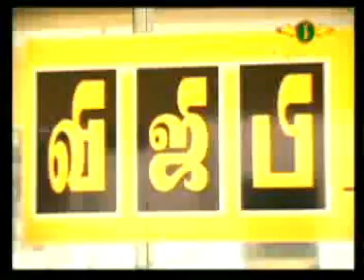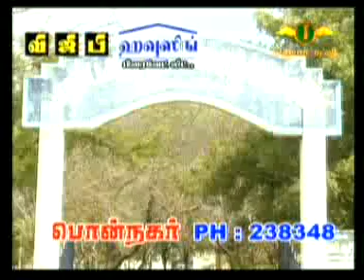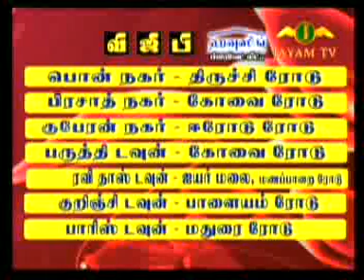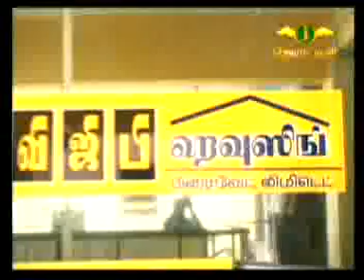Prasanna Jothidam by DINDIGUL P.CHINNARAJ ASTROLOGER INDIA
இந்திய ஜோதிட முறையானது மிக தொன்மையானது என்பது அனைவரும் அறிந்த ஒன்று. ஒருவருடைய ஜனன ஜாதகத்தை வைத்து அவருடைய எதிர்காலத்தை எந்த அளவு கூறமுடியும் என்பதற்கு தமிழ் பாரம்பரிய ஜோதிட முறையானது பல்வேறு காலங்களில் பல்வேறு விதமான அளவுகோலினை தீட்டியுள்ளது. இந்த ஜோதிடம் வானியல், காலநிலை, கால கணக்கீடுகள் போன்றவற்றை உள்ளடக்கியது. பண்நெடுங்காலத்திற்கு முன்னரே நமது முன்னோர்கள் அறிவியலில் மிக உன்னதமான நிலையில் இருந்ததை இந்த ஜோதிட முறை மூலமாக நாம் உள்ளங்கை நெல்லிக்கனியென தெரிந்துகொள்வது வெள்ளிடையாகும். இந்திய ஜோதிட முறைகளில் காணப்படும் ஒன்பது கிரகங்கள், பன்னிரண்டு ராசிகள், மற்றும் இருபத்தேழுநட்சத்திரங்கள் ஆகிய அனைத்துமே உலகில் உள்ள எல்லா நாடுகளிலும் காணப்படும் பொதுவான, மாறுபாடில்லாத ஒரு பால பாடமாகும்.

உழுதுண்டு வாழ்வரே வாழ்வார் மற்றோரெல்லாம்
தொழுதுண்டு பின்செல் வார். ______ திருவள்ளுவர் __________

என்ற பொய்யாமொழி புலவர் வாக்கின்படி நாம் கொண்டுள்ள ஜோதிட முறைகளையே உலகில்லுலோர் அனைவரும் பின்பற்றுகின்றார்கள் என்றால் அது மிகையாகது.

தமிழ் பாரம்பரிய ஜோதிட முறைகளை உங்களின் மேலான பார்வைக்கு வைப்பது:

திண்டுக்கல் ப.சின்னராஜ் ஜோதிடர்.